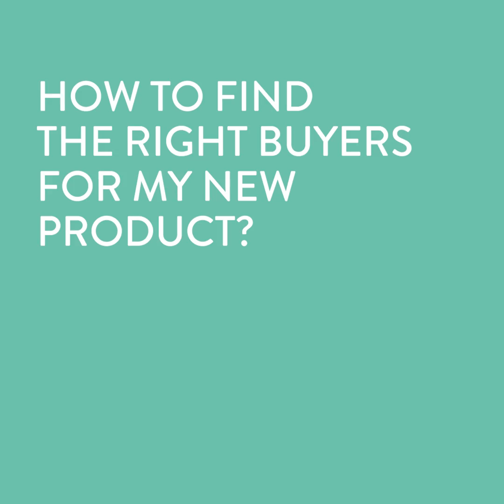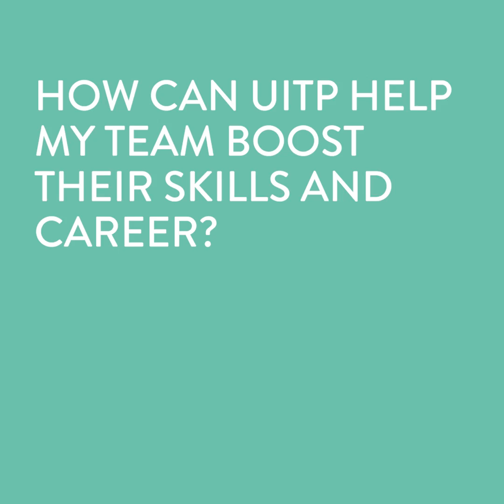UITP Membership - Your questions answered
Curious about what are the most common questions and concerns facing the public transport sector?
Our Head of Membership Sébastien reveals the answers to the questions asked by organisations from across the world.
Get a sneak peek into how UITP can help your organisation tackle your issues and set up for success.